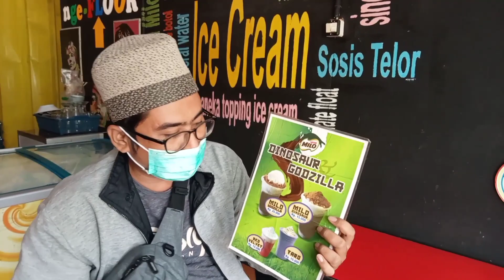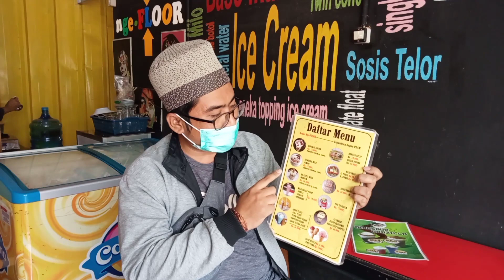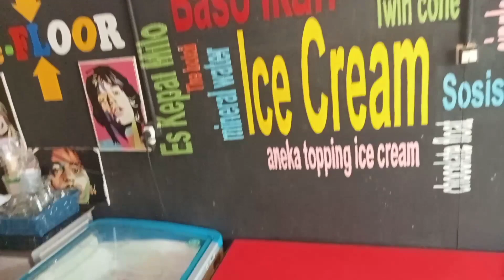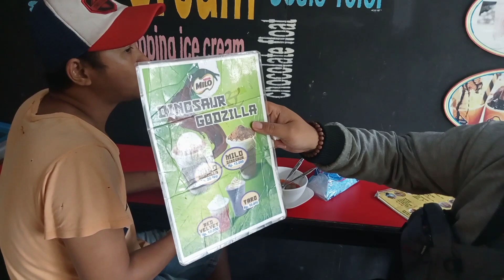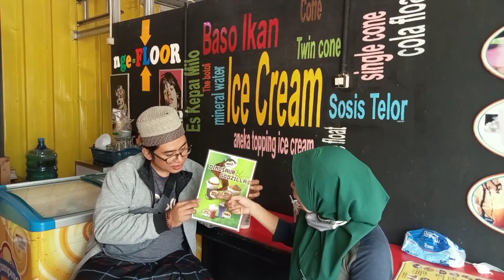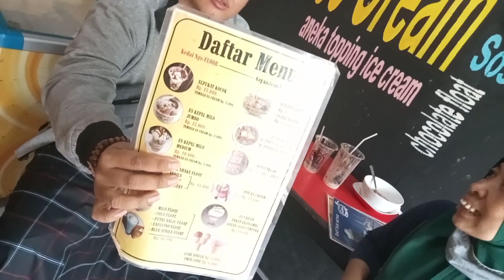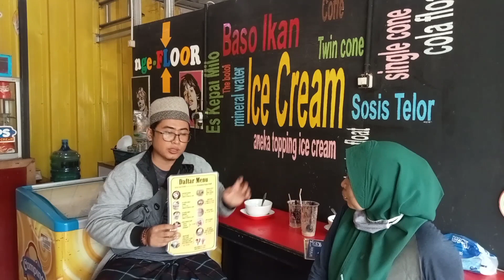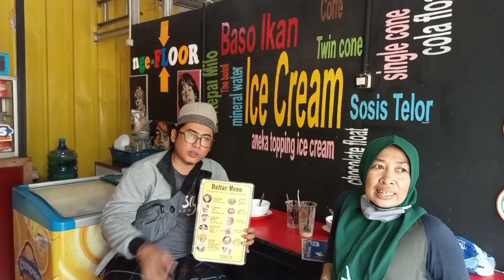Santap Kuliner di Kedai Ice Cream Ngefloor Indramayu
Assalamu'alaikum...
Temen2...

Video Terbaru sudah tayang

Guna membantu Channel Aa Wawan Al-Fateh Semakin berkembang dan terus memberikan update video terbaru yg lebih baik dan bermanfaat lagi kedepannya..

Terimakasih..🙏🙏🙏

Salam,
Pengetahuan..